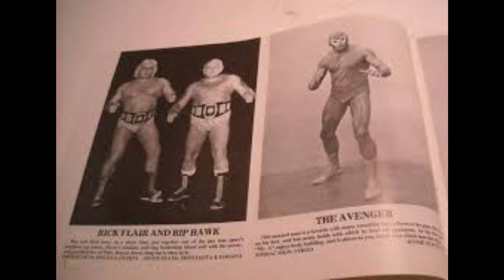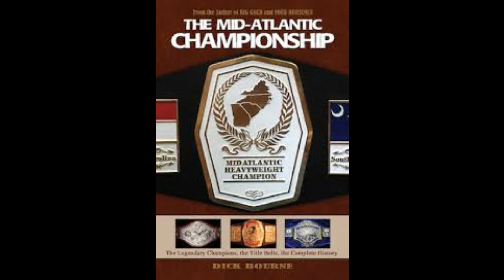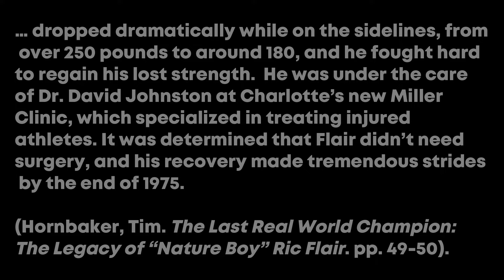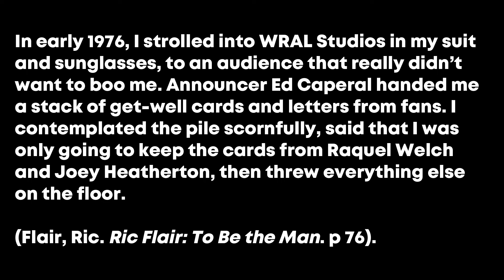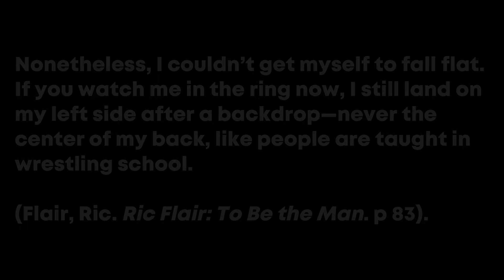Ric Flair in Mid Atlantic Championship Wrestling 1976-1978 Part 1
Ric Flair’s legendary career began in 1972, but as we’ll see, it was in Mid-Atlantic Championship Wrestling that he began transforming into the world-class performer nicknamed “The Nature Boy.”  @wrestlingsgreatestmoments  looks at Ric Flair: The Mid-Atlantic Years: 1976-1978: Part 1."

We'll look at:

1. "The Nature Boy's" return from his airplane accident.
2. Ric Flair's renewed feud with Wahoo McDaniel
3. Ric Flair's epic early match with Dusty Rhodes
4. Ric Flair's trip to the WWWF.
5. Ric Flair's team with Greg "The Hammer" Valentine
and more!

All images and photographs used under fair dealing doctrine of Section 29(1) of the Copyright, Designs, and  Patents 1988 Act and fair usage  doctrine of the Copyright Act of 1976.Under Section 29(1) of  the 1988 Act, fair dealing is a valid defense when dealing with copyright infringement for  the purpose of non-commercial research or private study.

                                            Works Cited

Anderson, Ole and Scott Teal. Inside Out: How Corporate America Destroyed Professional Wrestling. Crowbar Press, 2003.

Bourne, Dick. The Mid-Atlantic Championship Paperback. CreateSpace. 2019.

Chappell, David. “Ric Flair and Greg Valentine: The Mid-Atlantic "Dream Team” (Part 1).” The Mid-Atlantic Gateway Archive. 2 July 2016. Accessed 16 Sept. 2024.

Chappell, David. “Dream Team: Flair and Valentine (Part 2).” The Mid-Atlantic Gateway Archive. 9 July 2016. Accessed 16 Sept. 2024.

Flair, Ric. Mark Madden et al. Ric Flair: To Be the Man. World Wrestling Entertainment, 2004.

Hornbaker, Tim. The Last Real World Champion: The Legacy of “Nature Boy” Ric Flair. ECW Press, 2023.

                                        Work Referenced

Assael, Shaun and Mike Mooneyham. Sex, Lies, and Headlocks: The Real Story of Vince McMahon and World Wrestling Entertainment. Three Rivers Press, 2004.

James, Mark. Wrestling Record Book: Jim Crockett Promotions: 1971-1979. CreateSpace, 2014.

Molinaro, John. “THE PLANE CRASH THAT CHANGED WRESTLING.” Slamwrestling.net. 28 Dec.
2000. Accessed 12 Jan. 2022.

Rhodes, Dusty, Howard Brody et al.  Dusty: Reflections of Wrestling's American Dream. Sports Publishing. 2012.

                                                Photo Credits

Pro Wrestling Illustrated

WWE.com